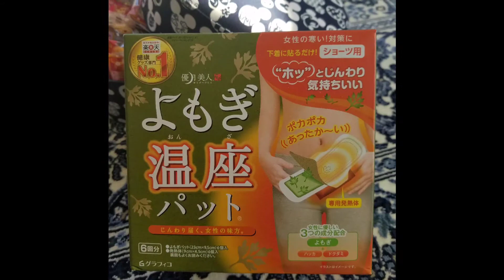GalaxyストーリーでBREAK TIME！ とある冬のプレゼント思い出の一部。ギャラクシーS7edge×Galaxy Note10+。 縦横天地の変更は不可勝手に写真を選んでまとめてくれる もえこ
もえこチャンネル！本日はブレイクタイム動画でございます。
今回は撮りだめた写真を
GALAXYはまとめてくれるんです！
撮影はGalaxyS7edge、編集はGALAXY Note10+ です。
よろしければ、前回の動画と比べてみてください。
ランダムに選択された写真を
ランダムな音楽、フィルターつきでご紹介します。
可愛くまとめてくれますよね！この機能、大好きです。
しかし、天地を直せたり、
写真を選び直せたらもっといいのになぁ。
まだまだ、GALAXYもAndroidもiPhoneも
いっぱい勉強のし甲斐がありそうです！

よろしければ、コメントもお待ちしております！

about 網戸もえ (あみともえ) シンガーソングライターをしております。

2020年1月10日に物販開始、2月には世界配信開始！
3月に全国流通発売しました🆕👂‼️

2019年公開MV なんかいいよ。な名曲「ナンカイイヨウ。」
網戸もえ